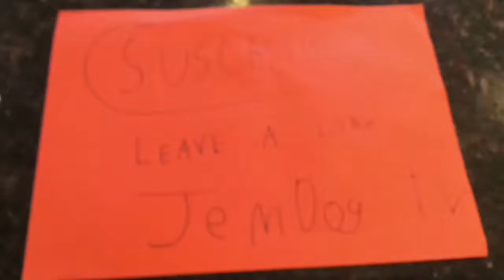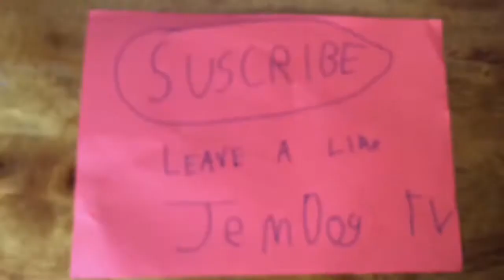Indoor skydiving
Me and my dad had great fun doing this u should it's run buy a place called ifly and I got a new jumper